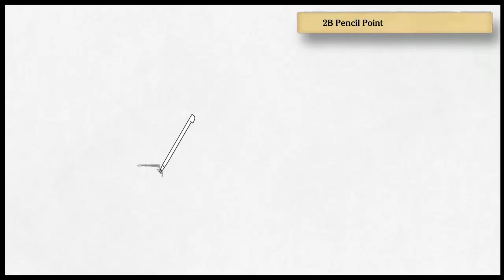Art Academy: Atelier time lapse - Soulstorm brew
Soulstorm brew from Oddworld abe's exodus